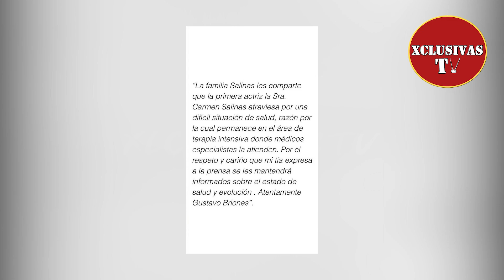Carmen Salinas es hospitalizada por un derrame cerebral.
Lamentable noticia con la que despertamos este jueves 11 de Noviembre.